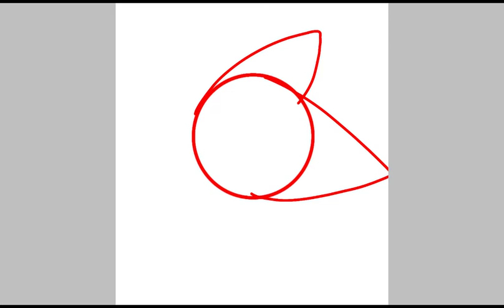Speed paint for 《κίτρινο》 qwp